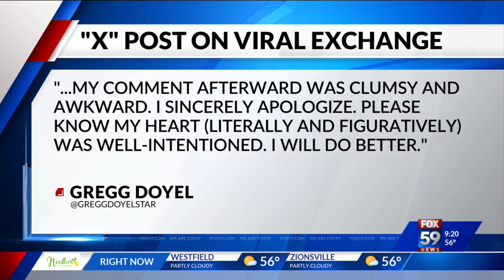Columnist's awkward exchange with Caitlin Clark goes viral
A comment from an IndyStar columnist during Caitlin Clark's introductory press conference with the Indiana Fever is getting national attention.